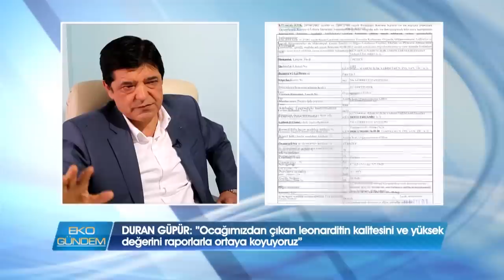Gün Doğa Madencilik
Tarımsal üretimde lonardit madeninin adını artık daha çok duyacaksınız. Toprağın nem ihtiyacını karşılayan, organik madde oranını artıran, kimyasal gübrelerin yarattığı olumsuz etkileri en aza indiren leonardit madenini Burdur'daki ocaklarından çıkarıp yine aynı bölgedeki fabrikada işleyen Gün Doğa Madencilik, üreticinin çözüm ortağı oluyor. Yönetim Kurulu Başkanı Duran Güpür, bu alanda üreticiye daha çok destek vermek adına bayilikler vereceklerini dile getiriyor.